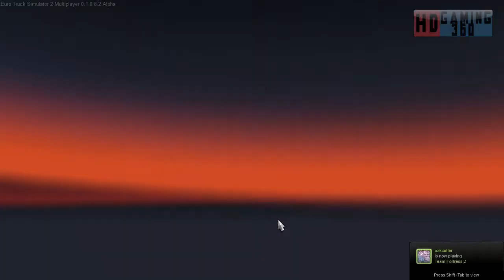Euro Truck Simulator 2 - Road to Trucking Commander Part 742